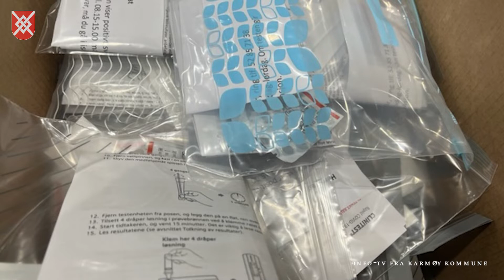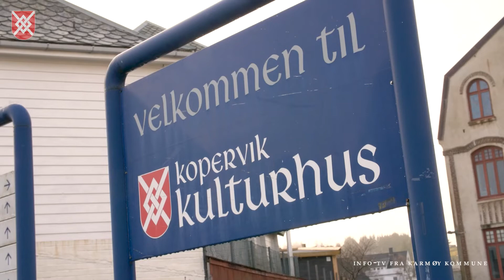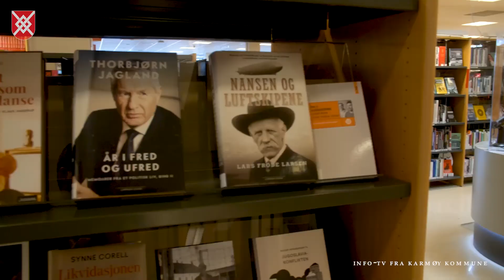Karmøy kommune informerer, 18. januar 2022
I denne ukas sending får du vite mer at karmøyhallen er åpen igjen og kulturtilbud som holder åpent med noen begrensninger. Vi har også mer om smitte, vaksine og testing generelt og i skoler og barnehager spesielt.